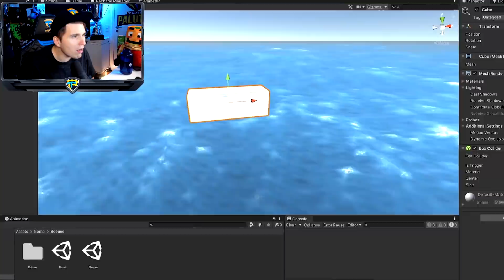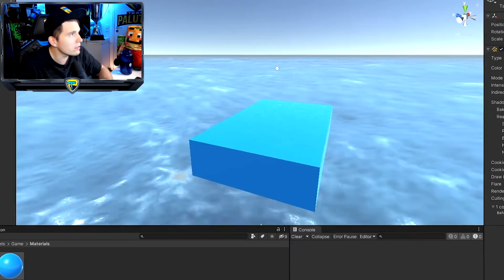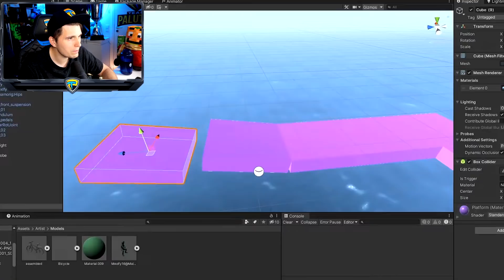Paluten REAGIERT auf Ich programmiere ein Spiel für MEXIFY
Ich reagiere auf: @MrLuchs